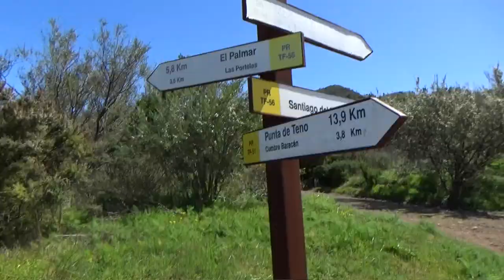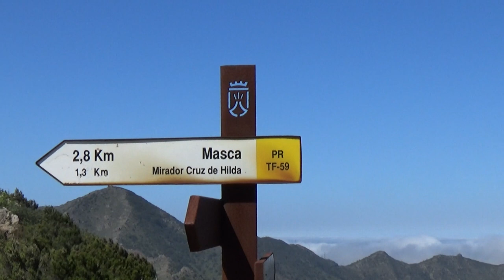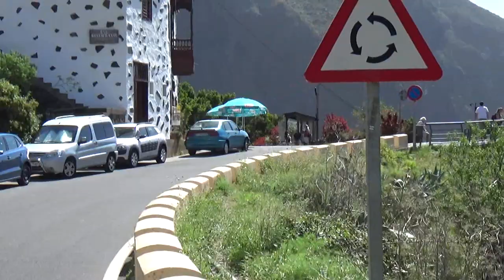12 March 2019 - VB408 - Walk to Masca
Video Blog 408 - A walk from Santiago Del Teide to Masca